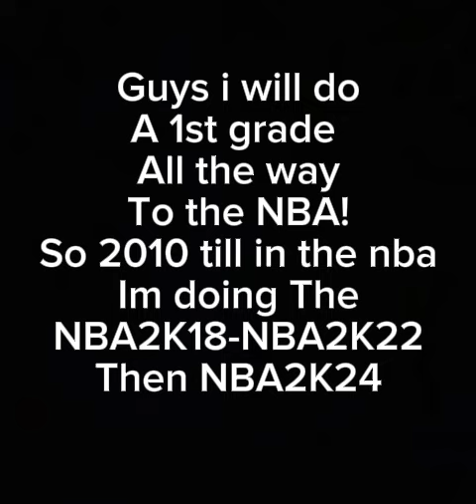Behind The Scenes for my next video coming out (READ DESC)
(BTW not all the teams will have custom teams jn NBA2K18 Because it doesn’t allow online saves)